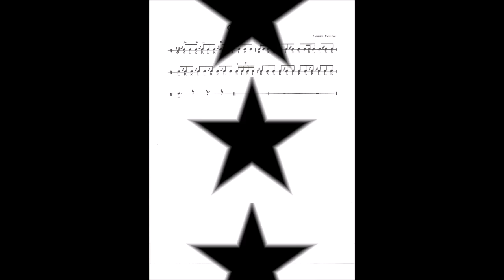On the Bubble